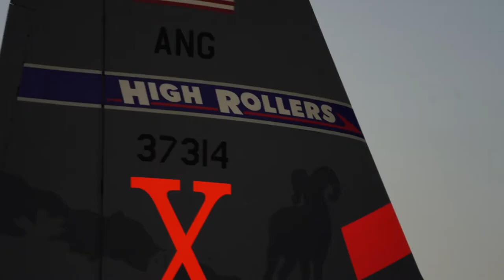2021 MAFFS (Modular Airborne Fire Fighting System) certification with the Air National Guard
2021 MAFFS (Modular Airborne Fire Fighting System) certification with the Air National Guard and the U.S. Forest Service
SAN BERNARDINO, CA, UNITED STATES
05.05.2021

MAFFS (Modular Airborne Fire Fighting System) equipped C-130J and C-130E aircraft from the 146th Airlift Wing, Port Hueneme, California, and the 152nd Airlift Wing, Reno, Nevada, participate in annual certification training hosted by the U.S. Forest Service, at the San Bernardino Air Tanker Base, California. May 5, 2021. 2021 marks the 48 years of partnership between the U.S. Forest Service and the Air National Guard's aerial fire fighting mission. (U.S. Air National Guard video by: Tech. Sgt. Nieko Carzis)

Film Credits: Video by Tech. Sgt. Nicholas Carzis
146 Airlift Wing, Public Affairs, California Air National Guard